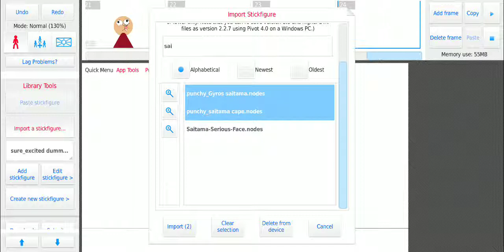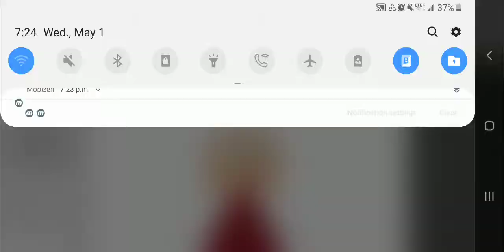Stick nodes animation